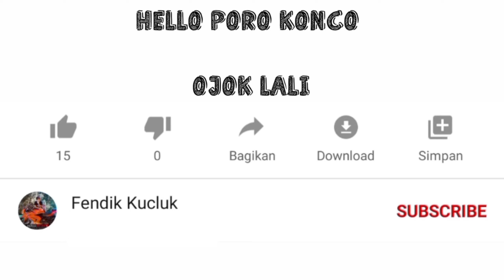Lovebird NINGRAT Dapat Sebutan SUPER istimewa Dari Juri Juri | Road To Suryanaga Cup 3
Nama Chanel Atau Facebook : Fendik Kucluk
Isi dari channel youtube : berisi video-video seputar burung , Tentang Lomba Dan Rawatan harian Atau Setingan Lomba Dan Sharing dan Juga video-video lain yang mungkin akan bermanfaat dan menghibur

Tolong Komentari Dan Koreksi Ya Teman Teman
Takut Ada Kekurangan
Biar Aku Bisa Memperbaiki isi Dari Chanel ini

Karna Aku Hanya Manusia Biasa
Yang Pasti Tidak Lepas Dari Salah Dan Kekurangan

Aku Juga Minta Dukungan Dari Kalian Semua
Agar Aku Bisa Terus Mengembangkan Chanel ini

KARNA TANPA KALIAN
AKU TIDAK AKAN BISA APA APA